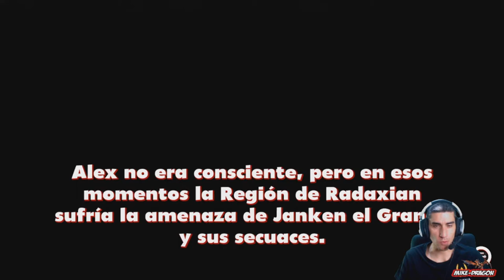Buenardo el JUEGAZO ///// Alex Kidd in Miracle World DX